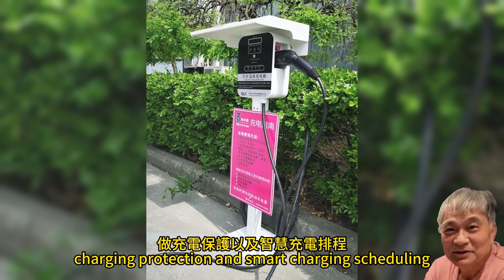手機充到100％？ 注意延長電池壽命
2023年12月6日

手機充電要不要充到100%？睡覺前充電會不會傷害電池壽命？在網路上經常會看到許多充電注意事項，對此3C專家指出，目前各行動裝置使用的鋰電池，在技術不斷精進之下，不僅可以安全做到80W、120W快速充電，甚至也有廠商做到240W快速充電規格；以往循環充電500次的舊規格也進步到1500次以上高功率充電後，仍有80%的電池健康度；加上目前各品牌手機也都會做充電保護以及智慧充電排程，因此幾乎不用太過擔心過充等問題，一切正常使用即可。
不過專家仍表示，充電過程中仍要特別注意以下三點：
一、「遠離潮濕與高溫」，溫度仍是電池最大的殺手，邊充電邊使用容易造成設備溫度增加而傷害電池，充電器與充電線也要避免受潮，以避免接點氧化等危險。
二、鋰電池雖然技術已經進步許多，但先天特性使然，依舊「不建議讓電量太低」，以確保鋰電池不會因為電量過低而產生假死現象或膨脹；若長時間不使用可將設備直接關機來避免電池電量耗盡。
三、務必「使用安全合規的充電設備」，有些品牌智慧型手機標配已不提供充電器，因此不管是沿用舊有充電器還是購買新的充電器，都要注意是否通過安全檢測，太老舊的充電器也建議適時汰換以策安全。
儘管電池技術不斷精進，但電池仍屬「耗材」，不管是智慧型手機內建的電池，還是外出攜帶的行動電源，都建議2-3年進行更換。